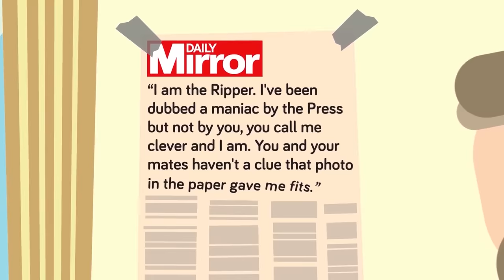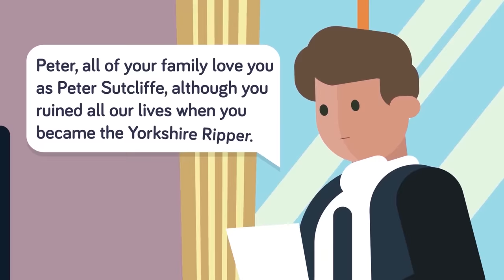How the Cops Finally Caught the Yorkshire Ripper Killer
The Yorkshire Ripper is definitely the less famous of the Rippers, but he is nonetheless deadly! He went on a killing spree and was even a suspect of the cops, but by the time they put 2 and 2 together, a dozen women had been murdered. Check out how the police finally caught this murderous maniac in today's new true-crime thriller!